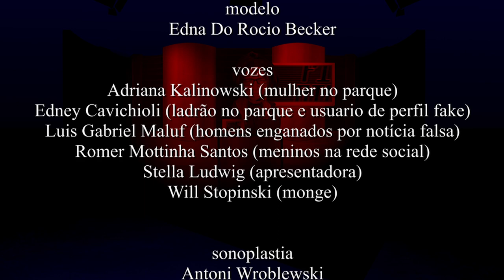Fique Atento - Internet Segura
Animação produzida pela Coordenação de Produção Multimídia da Secretaria da Educação do Paraná.
Neste vídeo apresentamos o programa Fique Atento, e os assuntos são:  utilidades da internet; riscos e prejuízos ao usar a internet; redes wifi públicas; senhas e dados pessoais; privacidade nas redes sociais; fake news; ética na internet.
Assuntos que devem ser lembrados para se ter ética e cuidados com a Internet que todos precisam ter na atualidade ao utilizar computadores e dispositivos móveis.

Créditos no final da animação.